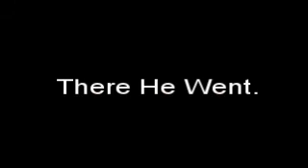Medusa's Disco Recording "There He Goes" 9.28.17